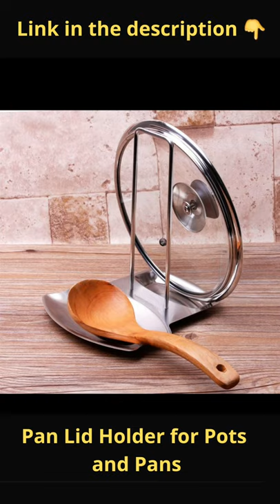Pan Lid Holder for Pots and Pans | Home | Kitchen | Chef | Cooking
Available @amazon.com😃👇